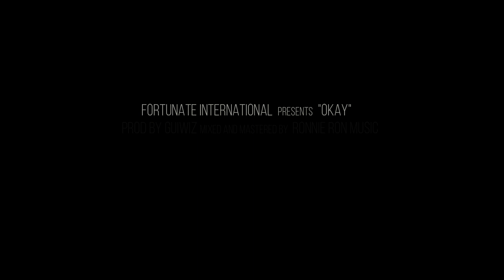42N8 - OKAY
Its Okay - Written and Performed by Fortunate
Prod by Guiwiz
Audio by Ronnie Ron Music

Woow, it okay
i wish ungenipatia tu closure
lakini ukaniwacha kwa jam
ni sawa tu, ni sawa

I never thought i'll fall in love again
then you came and you swept my heart away
when i thought, it was all okay
you chose to go away
and you broke me all again

am picking the pieces
i got wishes and regrets
but if i have to move on
I just have to let go of you

its okay
though right now
hautaki tuongee
farewell i wish you all the best
my soul will heal and i will love again
woow my soul will heal and i will love again

though right now
hautaki tuongee

I was waiting for,
I thought you were the one,
I was searching for, i was so wrong

I feel like I wasted my life
I feel like I wasted my time

its okay
though right now
hautaki tuongee

though right now
hautaki tuongee

sina ubaya, nenda zako, sina ubaya
ukinimiss usiwai gwaya
unaeza bado vuta hio waya
nenda zako sina ubaya
yalopita sioni haya
ukinimiss usiwai gwaya

its okay
though right now
hautaki tuongee